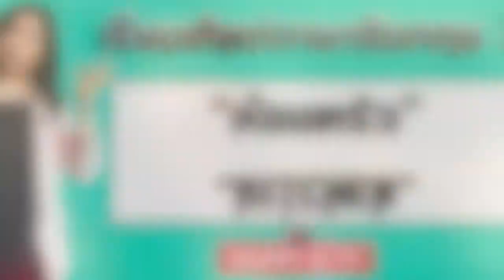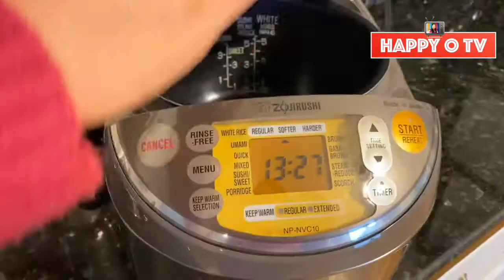เรียนออนไลน์ ศัพท์ภาษาอังกฤษใกล้ตัว EP 3 "ห้องครัว Kitchen" I HAPPY O TV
เรียนรู้ศัพท์ภาษาอังกฤษในชีวิตประจำวัน ส่งตรงจากอเมริกา กับ HAPPY O TV

โอปอ Happy O TV